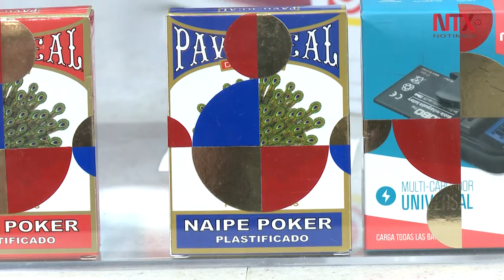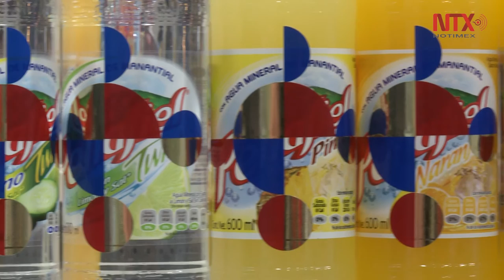Un éxito "Oroxxo" de Gabriel Orozco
Desde su inauguración en febrero pasado la exposición ha recibido más de 9 mil visitantes y vendido unas 600 piezas a coleccionistas y galerías nacionales e internacionales